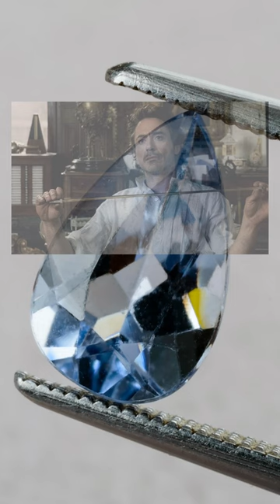SHERLOCK HOLMES | Summary THE ADVENTURE OF THE BERYL CORONET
👉 All audiobooks of SHERLOCK HOLMES – The Greatest Detective of All Time

"The Adventure of the Beryl Coronet" is a Sherlock Holmes story by Sir Arthur Conan Doyle. It was first published in 1892.

Alexander Holder, a banker, approaches Holmes for assistance in locating the Beryl Coronet, a valuable piece of jewellery entrusted to him as collateral for a loan by a member of the British high nobility. Holder awoke the night before to find his son Arthur holding a broken portion of the coronet and thus assumes the latter's guilt. However, Holmes is sceptical that Arthur was the perpetrator.

By investigating Holder's home and surroundings, as well as interviewing his niece Mary, Holmes discovers that it was she who stole the coronet under the influence of her lover, the notorious Sir George Burnwell. Holmes tracks Burnwell down and confronts him, securing the return of the jewels, which he gives to Holder.